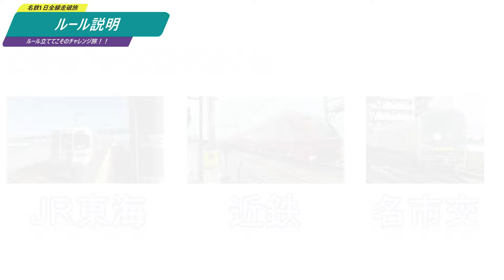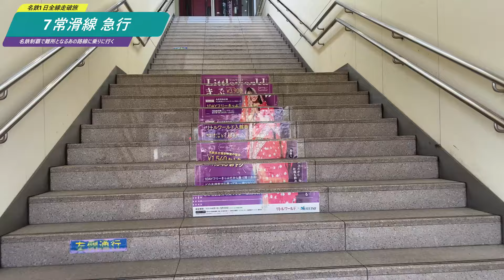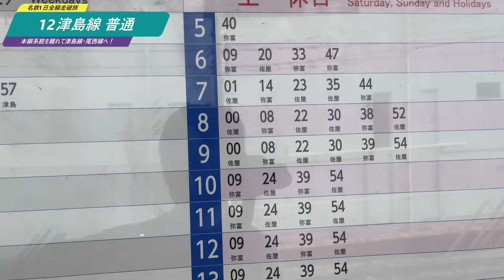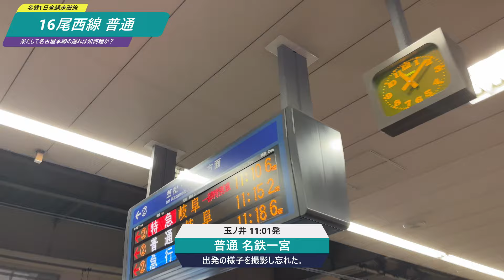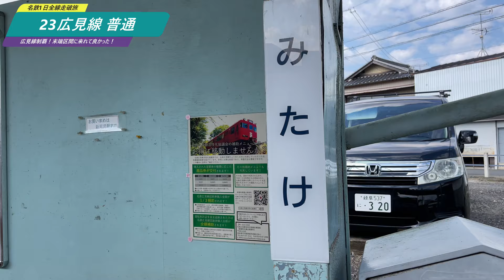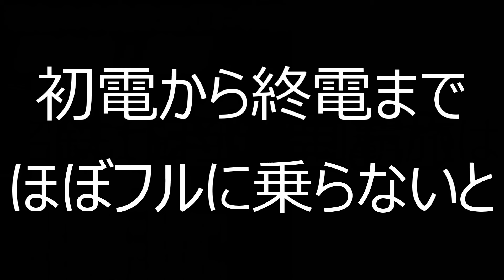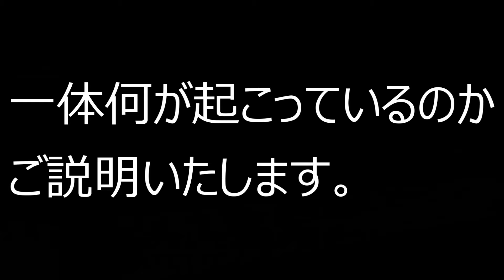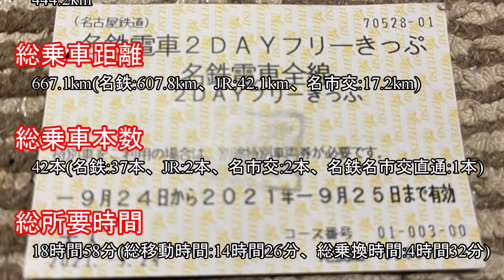名鉄を1日で全線走破できるのか！？実際に乗車して検証してきた！！【総移動時間19時間の過酷旅】2021年9月25日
タイトルにもある通り、名鉄全路線444.2kmを1日で全線走破できるか「名鉄電車全線2DAYフリーきっぷ」を使い、実際に乗車して検証してきました！初電から終電までほぼフルで乗る過酷な旅を是非お楽しみください！！

この動画では字幕を表示してご視聴ください。
タイトル・説明・字幕の翻訳は自動作成のため、翻訳に誤りがある可能性があります。

～全線走破旅のルール～
①挑戦日、スタート、ゴールの設定は自由。
（チャレンジ前日に出発地まで移動し、近くのホテルに前泊しても良い）
②途中で名鉄以外の移動方法を用いても良い。タクシー、バス等も可とする。
③有料列車を利用しても良い。
④貨物線など定期旅客列車が走行していない区間は達成条件から除外する。
⑤駅通過時は、ホームと接している線路を通っていなくても、駅構内を経由していればその駅を経由したと見做す。
（複々線区間等、上記ルールで駅構内通過判定の判別がしにくい駅は、各会社が定める運賃計算上の経路を元に各区間の達成基準を定める）

訂正：38本目の名古屋出発時刻
誤　21:18　→　正　22:18

目次
0:00　オープニング
1:01　発車前の様子
2:44　1本目
3:47　ルール説明
8:25　今回使用したきっぷの紹介
11:39　2本目
15:43　3本目
17:19　4本目
18:33　5本目
20:07　6本目
23:43　7本目
25:30　8本目
28:56　9本目
30:57　10本目
31:11　11本目
34:42　12本目
41:18　13本目
41:54　14本目
45:14　15本目
46:59　16本目
47:38　17本目
51:20　18本目
53:16　19本目
54:46　20本目
55:27　21本目
57:10　22本目
59:01　23本目
1:00:00　24本目
1:01:17　25本目
1:09:15　26本目
1:12:02　27本目
1:13:51　28本目
1:16:49　29本目
1:22:30　30本目
1:25:00　31本目
1:25:22　32本目
1:26:38　33本目
1:26:52　34本目
1:27:36　35本目
1:28:52　36本目
1:30:26　37本目
1:31:07　38本目
1:33:08　39本目
1:35:34　40本目
1:40:13　41本目
1:41:03　42本目
1:42:47　名鉄全線走破チャレンジを終えて
1:48:42　エンディング